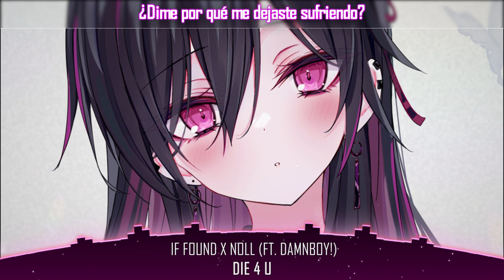If Found & Nøll - Die 4 U (Ft. Damnboy!) [Sub Español]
❀ Artista: If Found & Nøll (Ft. Damnboy!)

➝ Damnboy!

📝 Lyrics:

In tune in my mind, can't seem to break away
Lost in time thinking 'bout better days
Do you ever get used to the pain?

'Cause I don't know if I can do this again
Now you got me wondering why
Why you let me die alone inside? I

I died for you
I cried for you
I tried for you
Tell me why you left me bleeding

Tell me why you left mе bleeding

Love, love by some of you still in my head
(Somеone come save me)
Bloodshot eyes, can't sleep I'm rotting in my bed
(Even the drugs don't phase me)

I don't think you understand I gave you everything I had
Where did you shit go wrong?
And now you got me wondering why